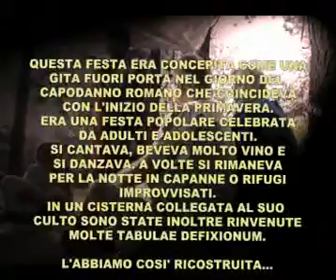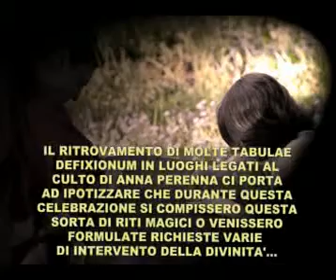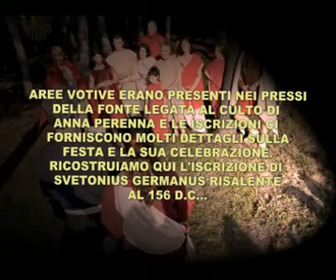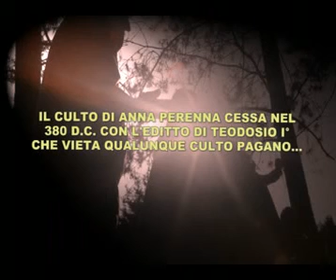Anna Perenna - Ricostruzione del rito.mpg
Ricostruzione storica del rito antichissimo di Anna Perenna...